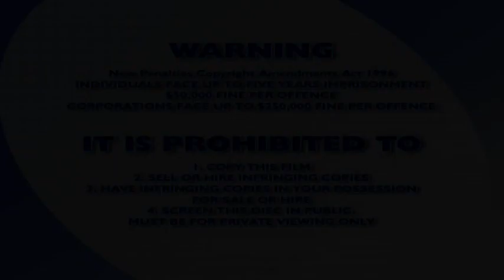ABC For Kids Just For Fun DVD opening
1. Warning screen
2. Ratings screen
3. ABC DVD logo
4. ABC Kids Cool Kids promo